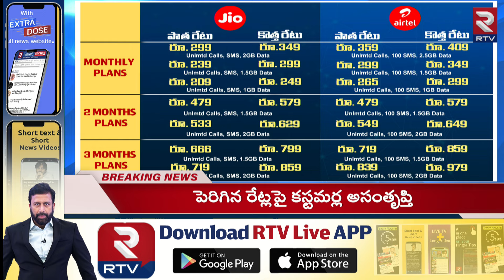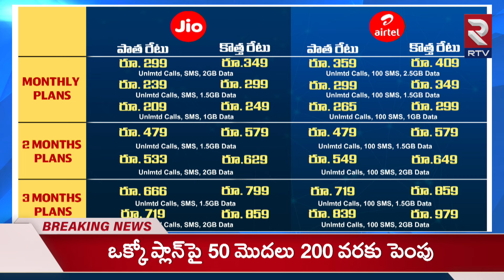Airtel Recharge Plans Increase 2024 | ఎయిర్‌టెల్ యూజర్లకు భారీ షాక్.! | JIO vs AIRTEL | RTVLIVE